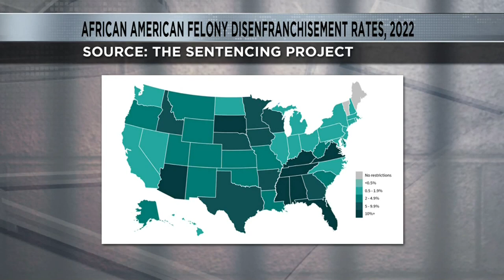Formerly incarcerated people denied voting rights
In Wisconsin, nearly 63,000 people are banned from voting because of laws stopping some convicted felons from participating in elections.